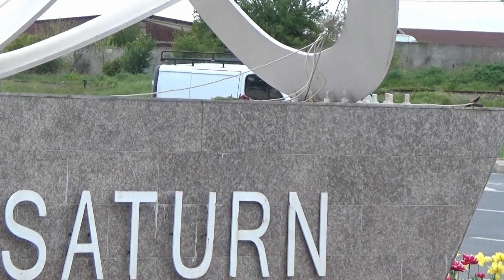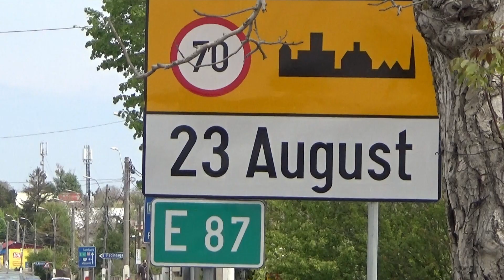Zwischen Vama Veche und Constanța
Die rumänische Südküste des schwarzen Meeres ist im Sommer vollkommen überlaufen mit Urlaubern. An vielen Orten wummert 24/7 laute Musik, Party, saufen und wild Campen beherrschen 3 Monate lang die Gegend. Jetzt in der Vorsaison ist alles viel friedlicher.